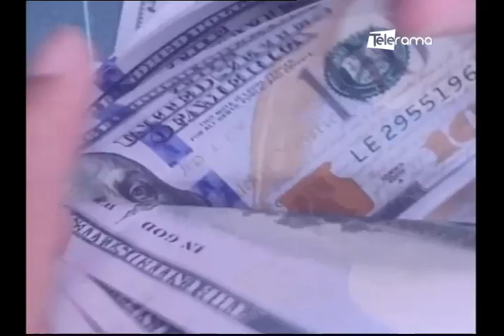Hacia Dónde Vamos: Elecciones seccionales 2023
Invitado:
José Cabrera, Consejero Nacional Electoral